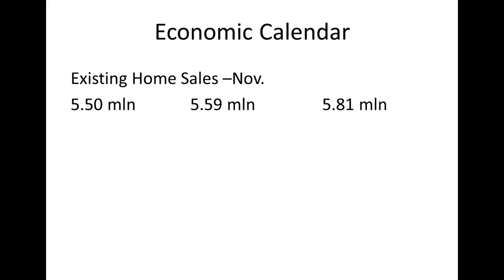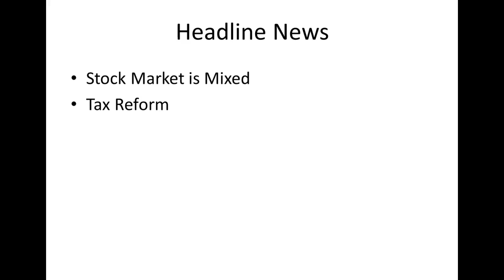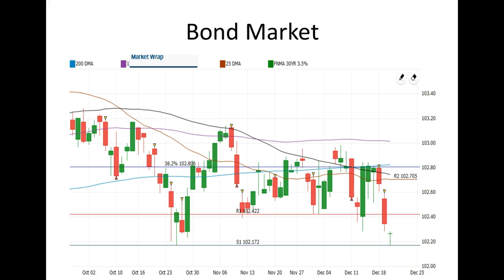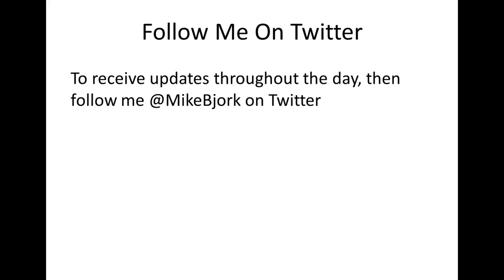CA Interest Rates: Daily Market Report December 20